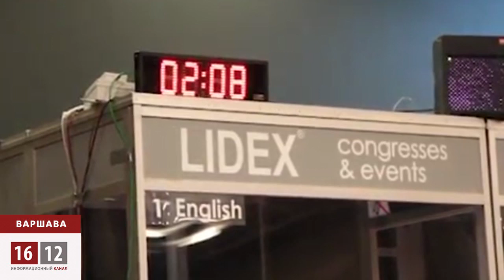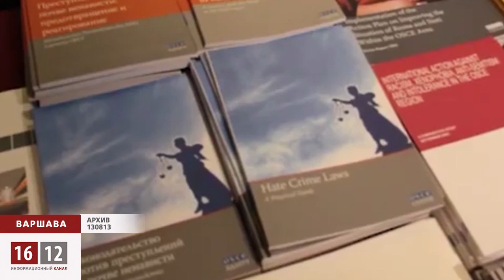Конференция ОБСЕ / 1612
Конференция ОБСЕ, которая проходит в эти дни в столице Польши Варшаве, стала крупнейшей по числу стран-участниц за последние двадцать лет.  57 международных делегаций обсудят проблемы соблюдения прав и свобод человека. Особое внимание будет уделено свободе религий, политическим выборам, свободе собраний и объединений. В первый же день работы саммита эксперты делают выводы -- движение в сторону демократии и прав человека есть, но очень медленное.